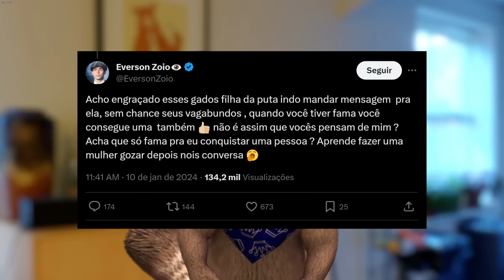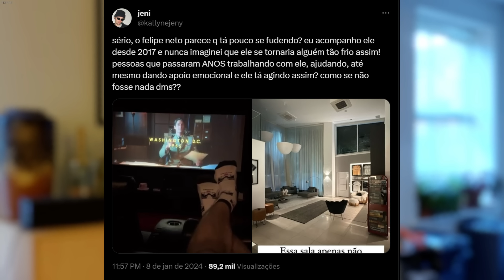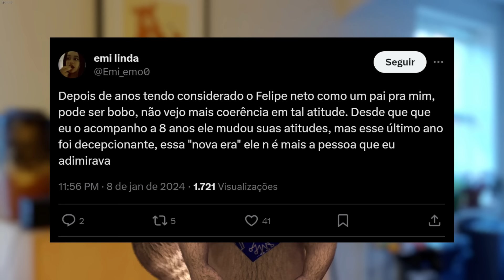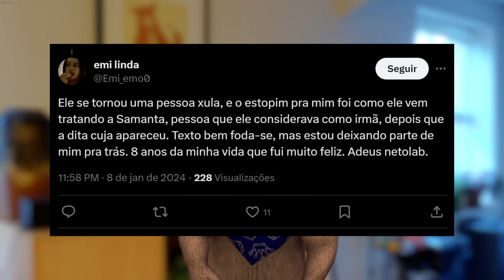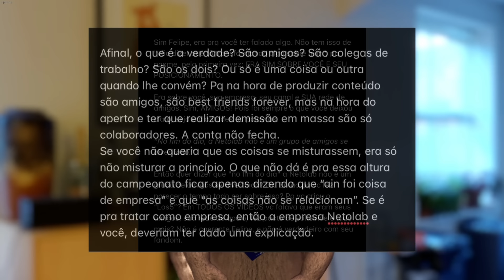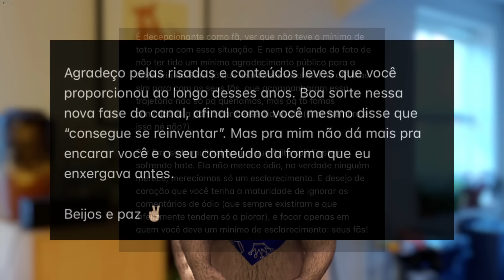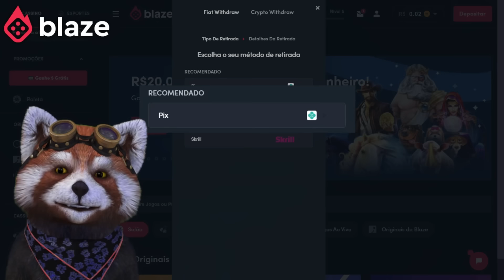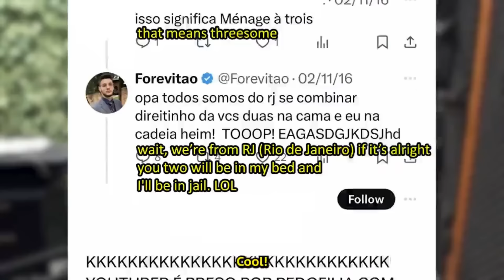Fãs decidem abandonar Felipe Neto após demissões, Forever reconhece erros após acusações de pedo***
0:00 - Intro
0:09 - Sérgio Sacani conta que foi assaltado
2:25 - Zóio mostra sua nova affair e se irrita com seguidores
2:54 - Fãs decidem abandonar o canal de Felipe Neto
8:21 - Patrocinador
9:02 - Forever se pronuncia e reconhece seus erros